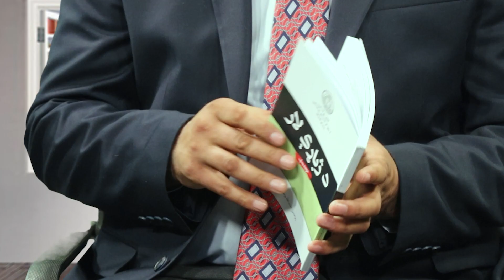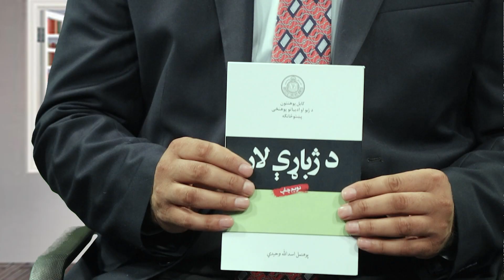د کتاب خبرې خپرونه/ د ژباړې لار/ پوهندوی اسد وحیدي - Asad Waheedi